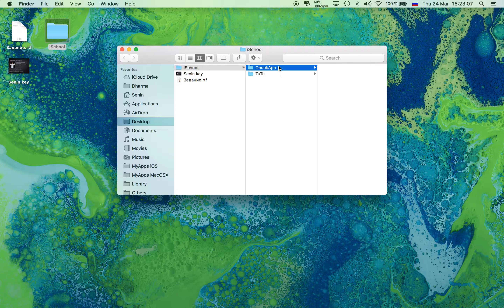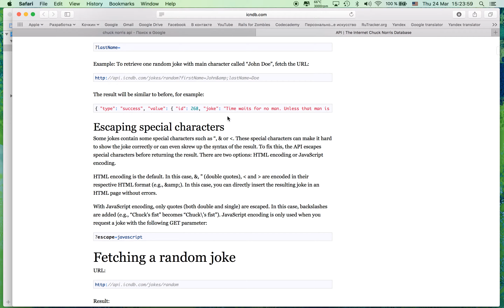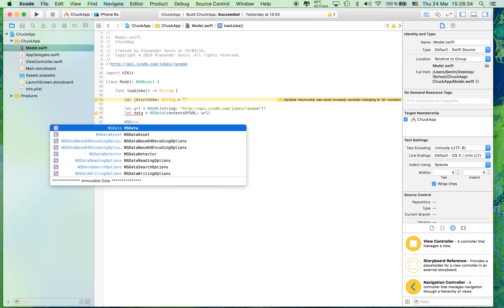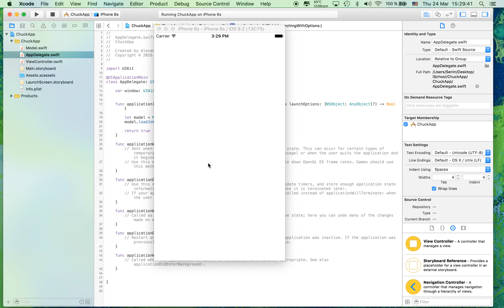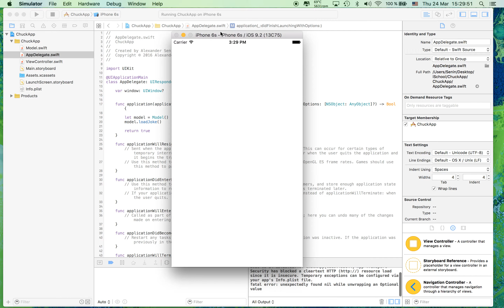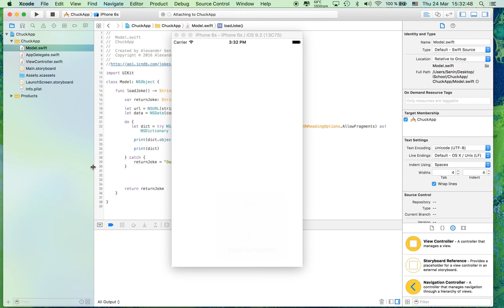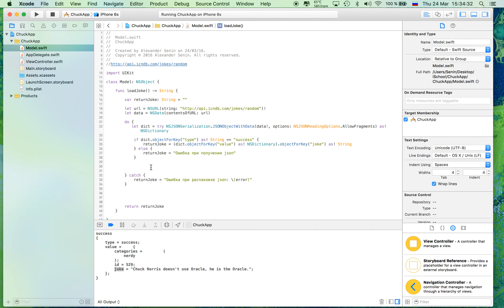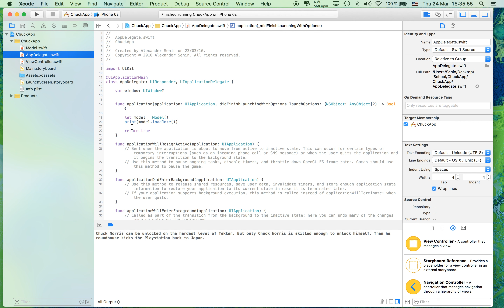iOS-Приложение с нуля. Часть 2 - Загрузка JSON